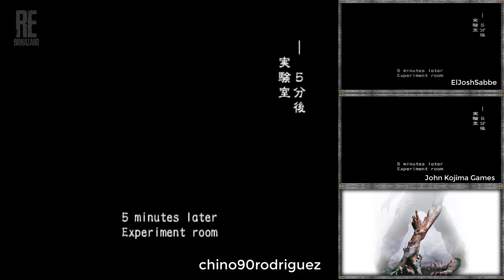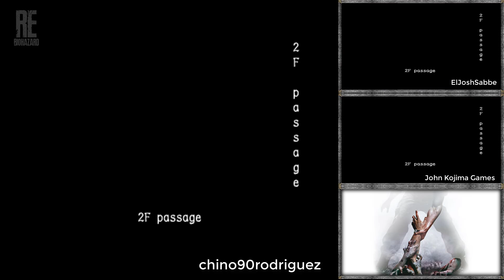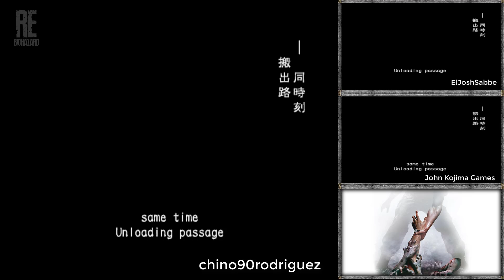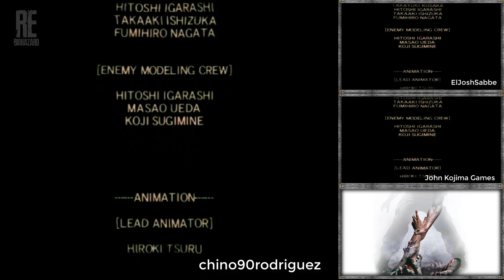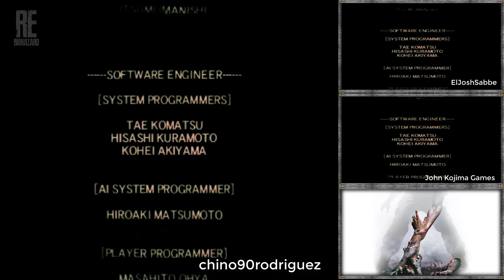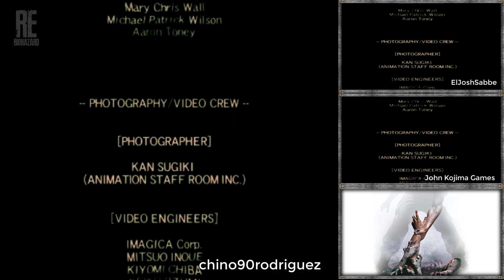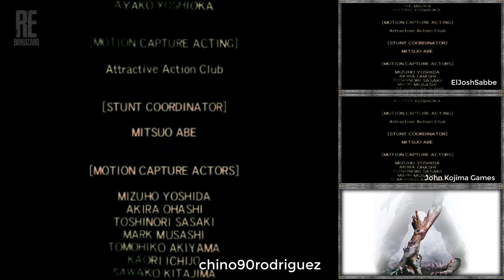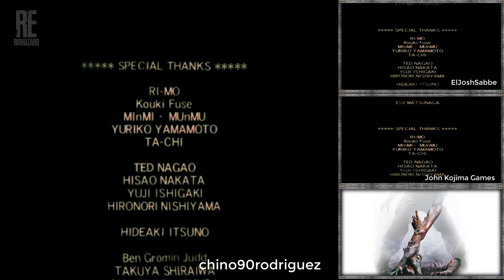Resident Evil Outbreak Cooperativo Escenario #5 Decisiones FIN